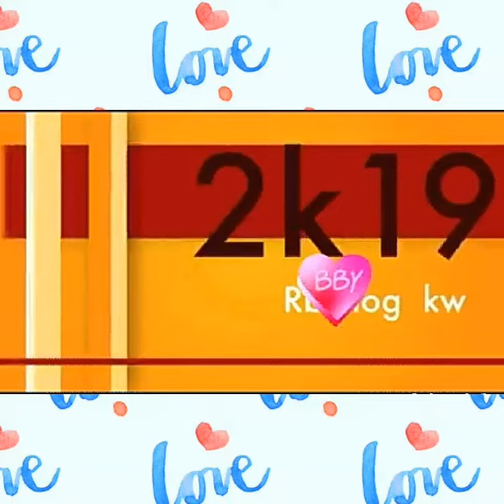PAANO PUMUTI ANG NGIPIN ng MABILID LANG.